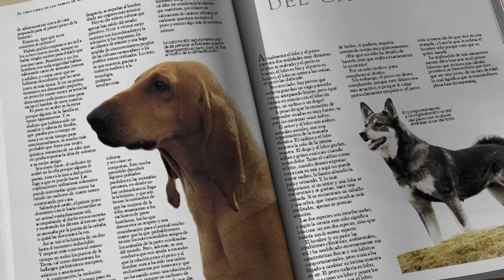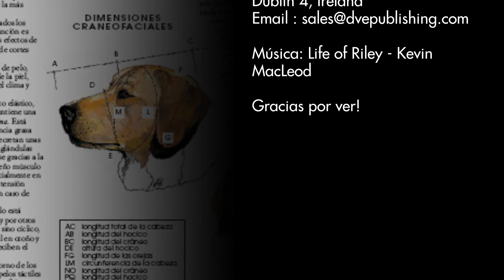[Podcast] El gran libro de los perros de raza - The great book of the dogs of race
La mayoría de nosotros pasa gran parte de nuestra vida intentando ser feliz a través de cualquier medio, pero desgraciadamente muy a menudo no lo conseguimos con la intensidad que nos gustaría, porque no somos capaces de decidir lo que queremos. Los perros no tienen este problema, pues saben exactamente qué quieren y qué los hace felices: convivir con alguien y sentirse queridos. Los métodos que emplean para ello son muy numerosos. De hecho hay tantos como razas caninas se conocen actualmente, ya que cada una de ellas posee una forma distinta de expresarse y de ser. Gracias a este libro usted podrá conocer todas las razas de perros del mundo, incluso las menos extendidas. Encontrará fichas informativas en las que se detalla la historia, el carácter, el comportamiento, la salud y todo cuanto debe saber acerca de las razas más bonitas y difundidas. Si le gustan los perros y quiere compartir con ellos su vida, esta es la guía que más le conviene para escoger bien al que será su amigo más fiel. Tenga en cuenta que desde el momento que entre en su casa, se convertirá en un compañero inseparable.

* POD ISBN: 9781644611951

* Images and mockup: From Canva

* Do not take out without credit